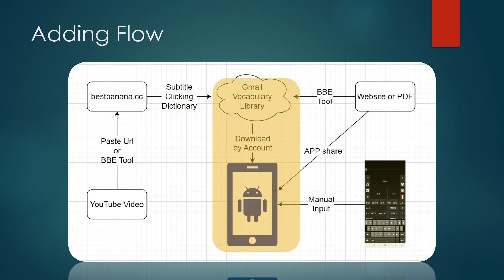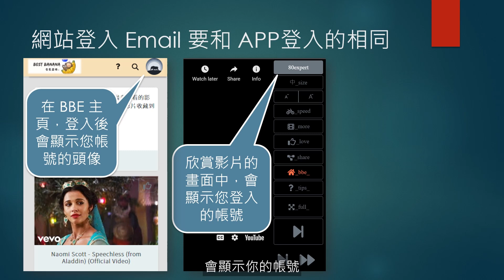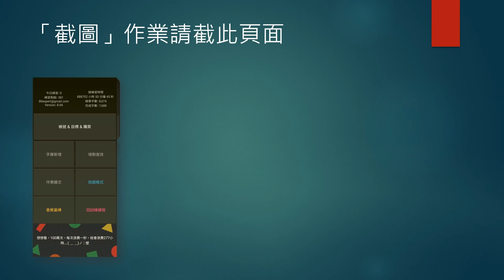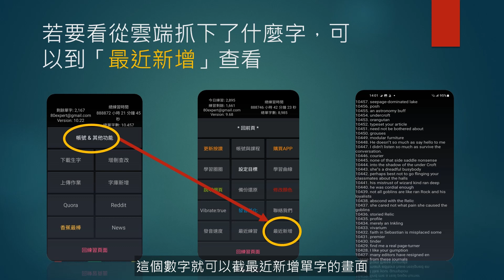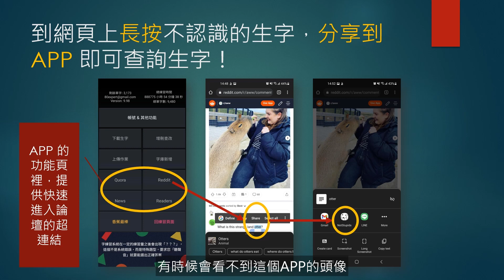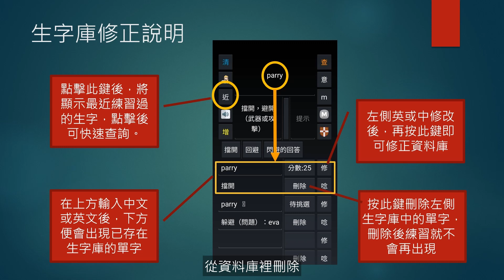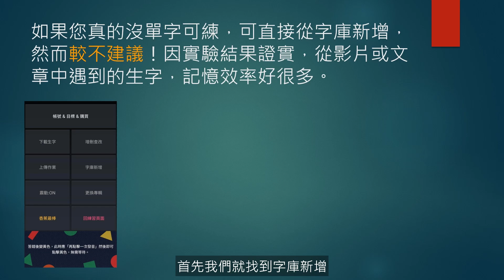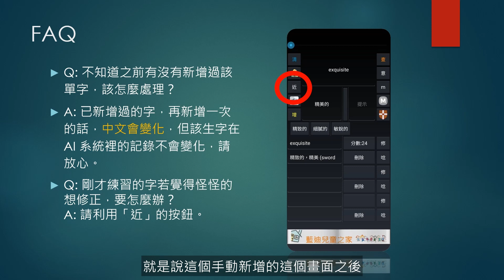新增生字教學 -- 我不笨 AI 閃卡複習 APP